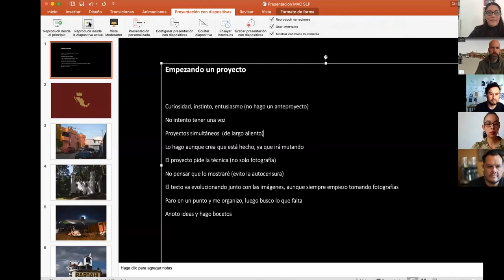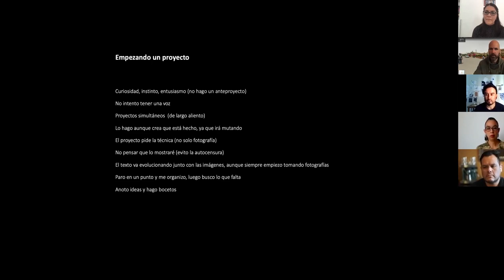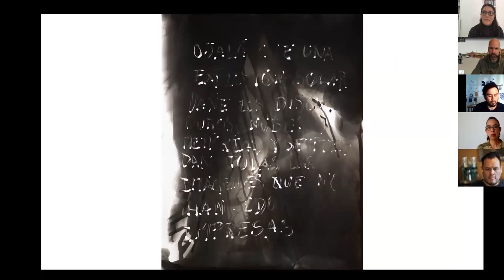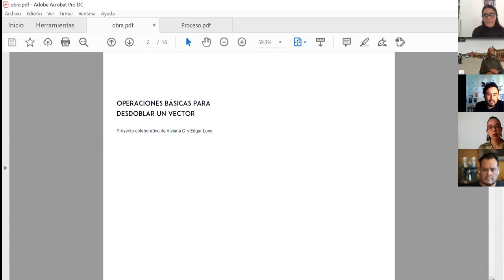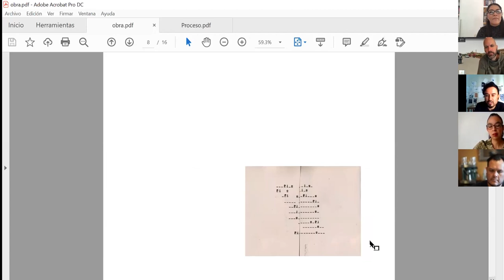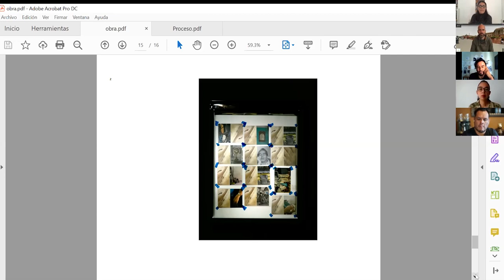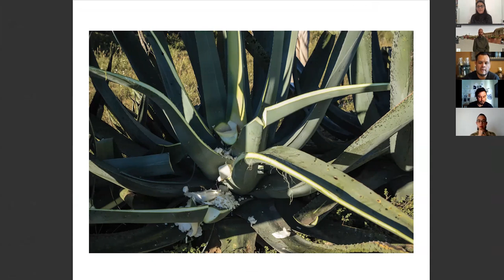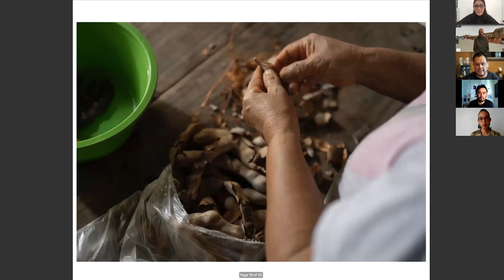Tercera charla del ciclo Imagen expandida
Tercera charla del ciclo "Imagen expandida", donde el tema principal es la fotografía. en esta ocasión participan: René Torres, Edgar Luna y Víctor Huerta. Modera Lucía Castañeda.